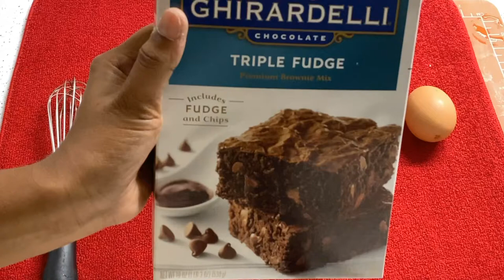GHIRARDELLI CHOCOLATE TRIPLE FUDGE BROWNIE MIX